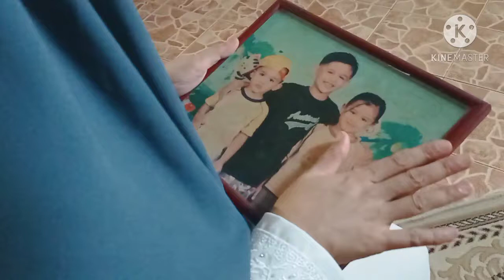puisi Erti Hidup Bererti